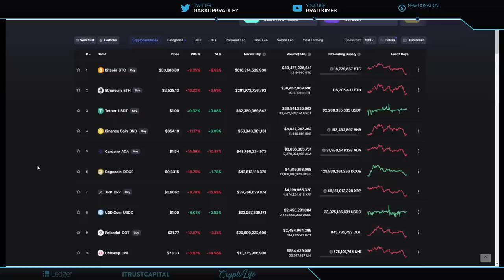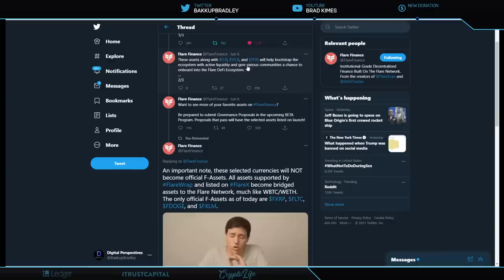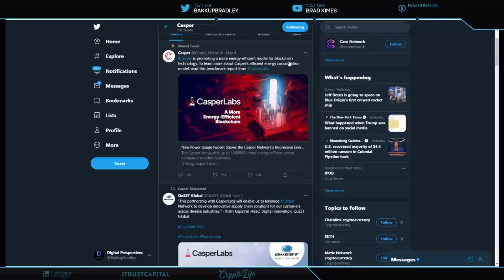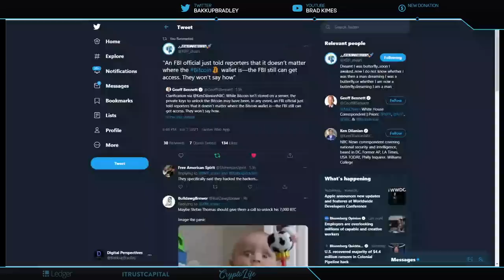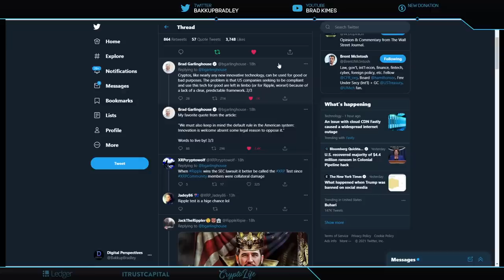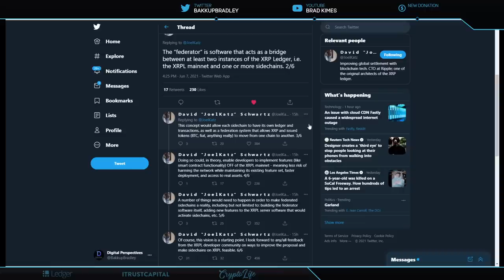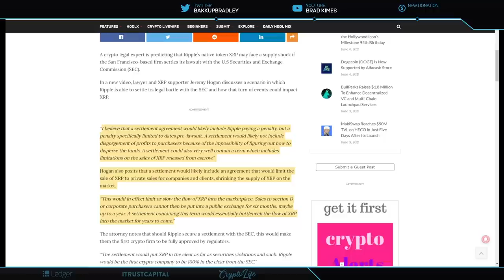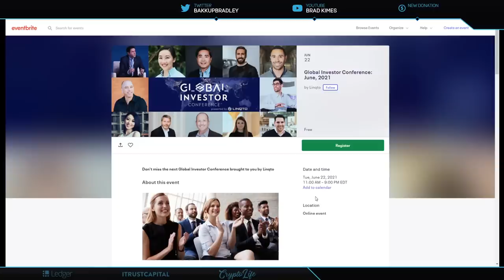Ripple/XRP-David Schwartz Introduces NEW Vision For XRPLedger,XRP Supply Shock Sends PRICE Sky High